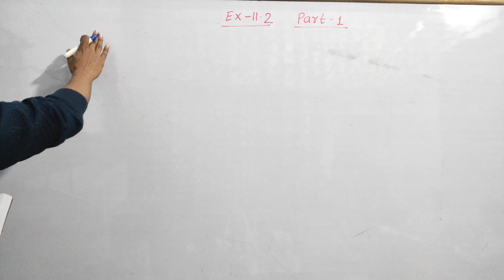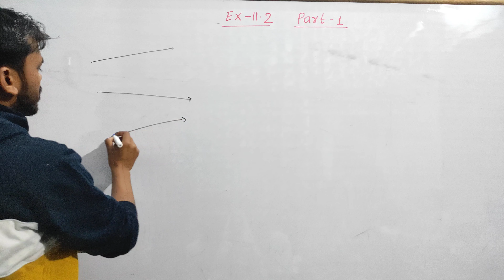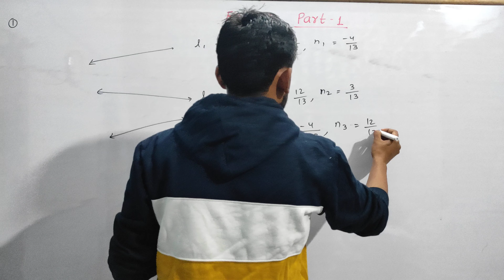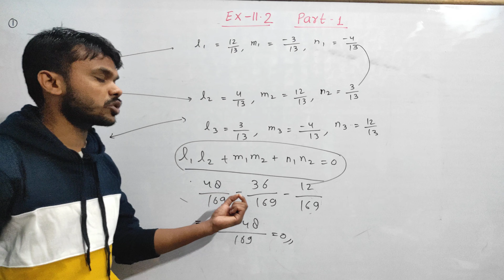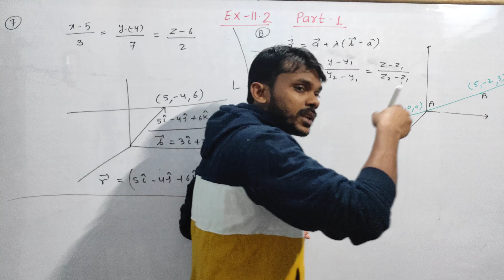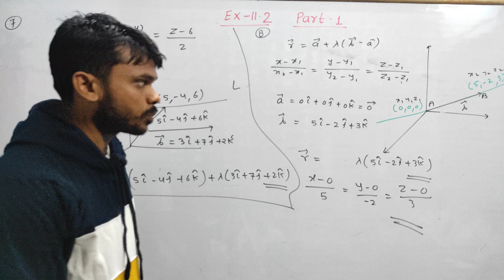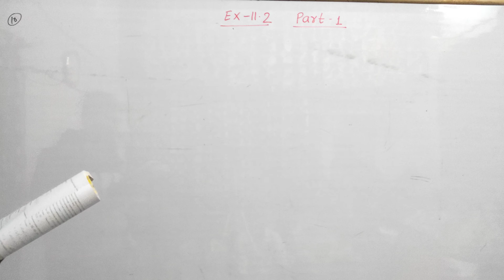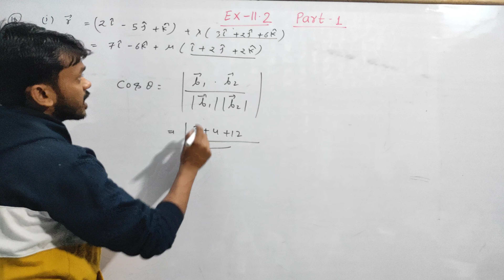Class 12 maths chapter- 11:Three dimensional geometry:Ex- 11.2 solution part- 1 Question 1 to 10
I discussed the solution of exercise- 11.2 of chapter- 11 3-D class 12